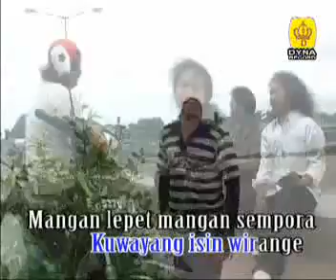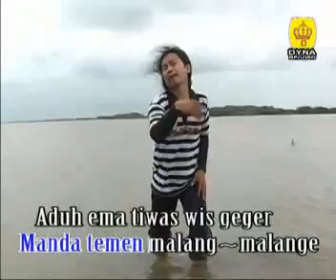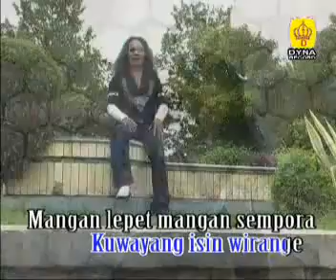Ketelak Genjer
Untuk Hiburan & privasi sendiri.mohon untuk tidak mencopy dan mendownload.terima kasih